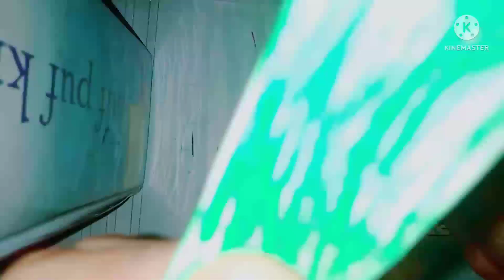how to make DIY ice cream pen easy/easy to make / with paper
sticker making video link👆🏻👆🏻
without printing
without dubble side tape
without glue
easy way to make